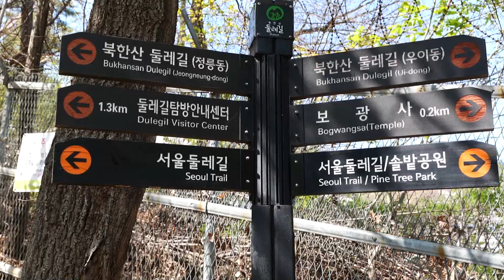북한산 둘레길 도선사(道詵寺), 보광사(普光寺) 산책(Walking)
북한산 둘레길에는 많은 사찰들이 있다. 우이동에 있는 도선사는 통일신라의 승려 도선이 창건했다고 한다. 북한산 둘레길을 따라 보광사쪽으로 산책한다면 하루가 즐거울 수 있다.